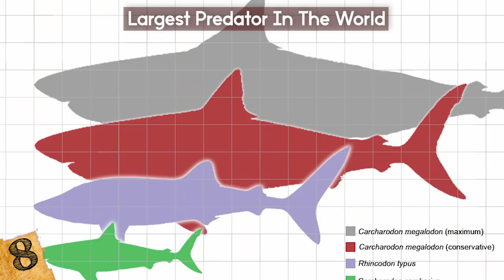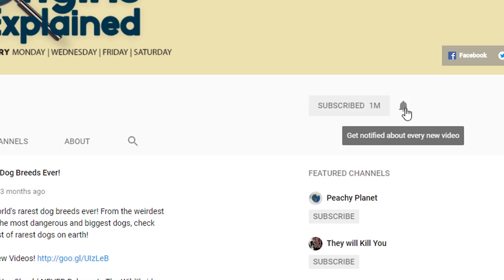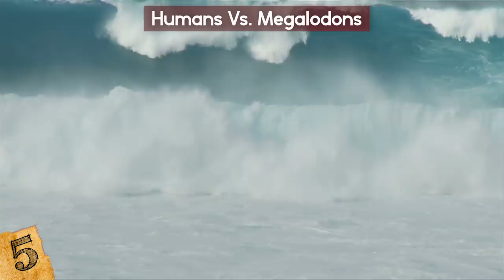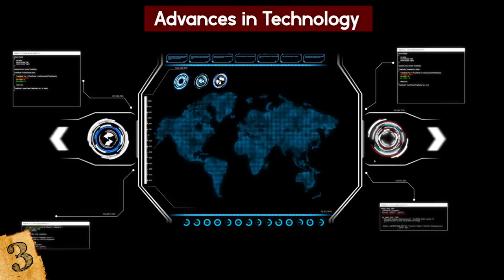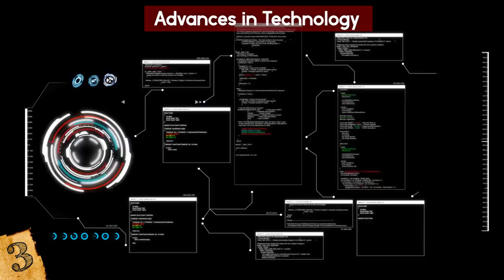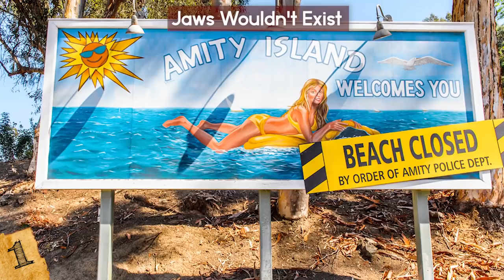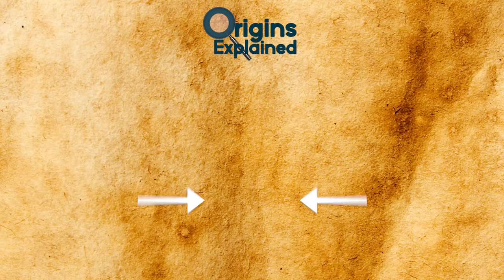What If MEGALODONS Were Still ALIVE?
Check out what would happen if megalodon sharks were still roaming the ocean today! This top 10 list shows you some of the issues we would be facing if this extinct animal was seen and caught on tape today. In order words, if it was still... ALIVE!

8. Largest predator in the world
When it comes to the Megalodon, it's important to note just how big and imposing it was. This was the biggest shark to ever exist, in all of history! Bones and fossils of the creature show that on average it was around 60-70 feet long, though some scientists think it could’ve been up to 90 feet!! But its length is literally only half of the equation. The other half is its weight, it was estimated to weigh around 60 tons. That's a 120,000 pound shark!

7. Different Ecosystem
One of the most dangerous things that can happen to an area is the arrival of an invasive species that drastically changes the ecosystem. Ecosystems are communities of interconnected things that are dependant on the delicate balance between humans, animals, and plants, and if something in the balance changes, the ecosystem suffers.

6. Fear of the Water
When it comes right down to it, one of the main reasons people fear the oceans of the world is because of sharks. Between real-life accounts and movies like Jaws, 37 Fathoms, and even The Meg, there's a cultural fear of sharks. Even though there are only specific sharks that are naturally aggressive to people, even the legendary Great White Shark isn't as much of a "human attacker" as you might think. But if the Megalodon were still around? Everyone would be afraid of the water!

5. Humans Vs. Megalodons
It's very true that all of this is speculation. I obviously don't know what would have happened if the Megalodon hadn’t died 2.6 million years ago. That being said, asking these questions makes us look deeper into what the Megalodon was. So, that brings up arguably the most important question of all...what would the Megalodon do if it ran into humans?

4. Shark vs. Shark
Here's another question we need to ask ourselves. Would the Megalodon be kind to other sharks in the water? Believe it or not, there are many shark species in the world today that actually attack their own species, or just other sharks in general. Great White Sharks, Tiger sharks, Hammerheads, and even Sevengills are known to eat other sharks, sometimes. Not always.

3. Advances in Technology
Believe it or not, the return of the Megalodon actually would spark a small bit of a technological revolution. Simply because if humans did come up against it, we would need better research devices, stronger and more efficient equipment and maybe even advanced weaponry or deterrents to keep them aways from swimming areas. In the case of deep sea explorers (whether it be manned or remote controlled subs), people would need to know they could either repel the shark, or survive its bite.

2. What Else Is Out There?
One of the biggest mysteries of our world is the simple fact that we don't know what all is out there. There are many species that were believed to be extinct, but actually aren't. And there are other species that are being discovered today that have lived for tens of thousands of years. So, if a creature from the prehistoric past lived to today, or going back to the previous scenario of "suddenly appearing again", that would cast a lot of questions as to what else could be living out there deep in the ocean that we don’t know about.

1. Jaws Wouldn't Exist
Let's forget the Megalodon for a bit. In the real world, the most feared shark in the ocean is the infamous Great White Shark. And one of the main reasons for this is because of the book and subsequent movies known simply as Jaws. This depicted a Great White Shark (called "Bruce") going crazy on a local beach that prompted some hunters to go out and kill the shark.